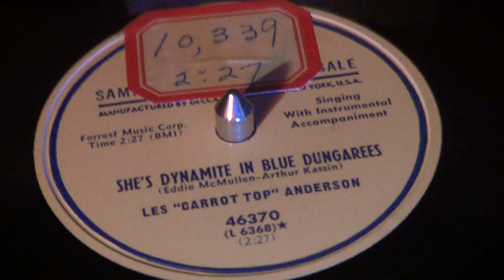LES "CARROT TOP" ANDERSON - She's Dynamite In Blue Dungarees